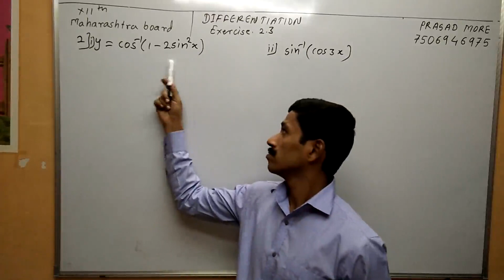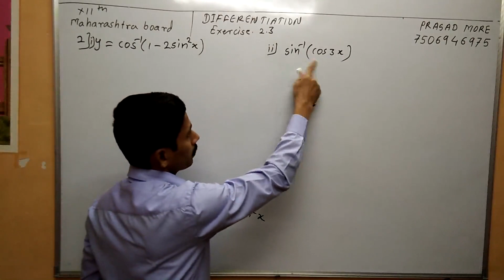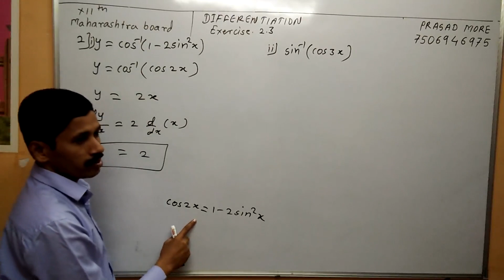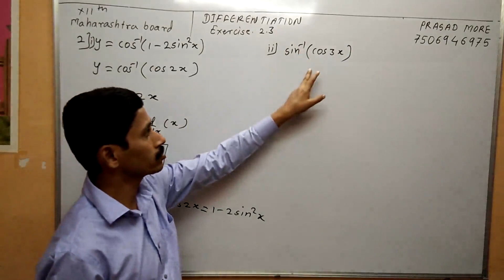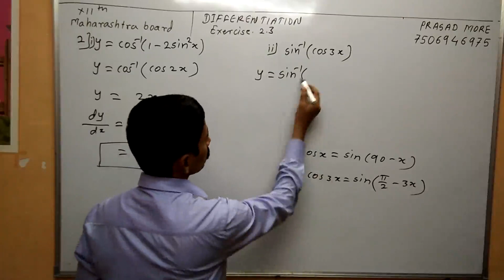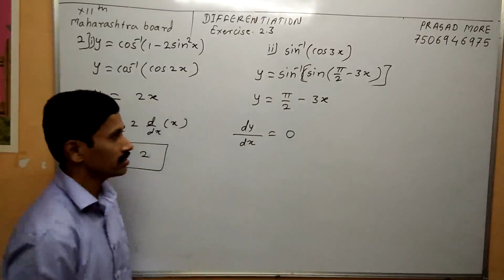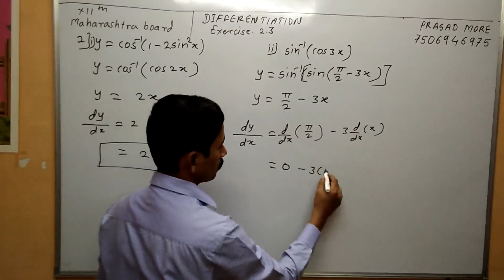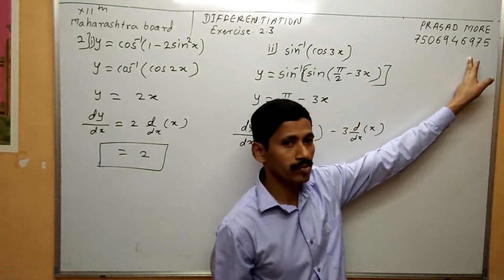Differentiation Derivative Maharashtra Board Maths in Marathi Class Exercise 2.3